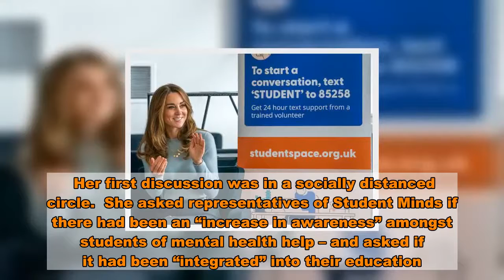Kate visits Derby University to see how students are coping with the pandemic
The Duchess of Cambridge visited the University of Derby to check up on students starting during the pandemic.  Kate Middleton donned a colourful mask to chat to freshers about how they have felt studying amid a national surge in coronavirus cases.  Husna Hanif and Laura Oliver, both 18, told the Duchess they had “kept busy” during lockdown – adding that it was “hard not seeing friends”.  She asked the pair if there was enough support at the university – to which Ms Oliver replied “there’s so much support”.  “That’s great to hear,” the Duchess said.   Later on Kate stood in a socially distanced circle after the rain eventually stopped to watch some of the women footballers on the university’s 4G pitch.  She asked students: "Is it really weird not being in lectures?”  One student said they were enjoying the change, but added it was “difficult not learning face-to-face”.  “You’re doing very well,” Kate replied.  Kate had travelled to the city to meet undergraduates to learn about how their mental health is being cared for on campus.  Her visit came as Universities UK, which represents 139 institutions including the University of Derby, published a new checklist to help universities support student wellbeing in the autumn term.   Universities are now supposed to ensure students have access to basic necessities during self-isolation, including food, laundry services, cleaning materials, bin bags, tissues and toilet rolls, the guide says.  A surge in coronavirus cases in recent weeks has led to thousands of students having to self-isolate in their halls at some universities, with some hanging signs out their windows saying they did not have food.  More than 50 universities in the UK have confirmed cases of coronavirus as students return to campus, with students self isolating at Manchester Metropolitan and Glasgow University.  Nearly 500 students and staff at Sheffield University have tested positive for Covid-19 since the start of term, and more than 750 students are self-isolating at Northumbria University after testing positive.  The National Union of Students (NUS) has warned that undergraduates ‘trapped in halls’ could exacerbate poor mental health issues.   Prime Minister Boris Johnson pledged to get university students back to their families for Christmas despite warnings that rates of infection in young adults were climbing steeply.  The duchess’s visit to the university’s main Kedleston Road site ties in with World Mental Health Day on Saturday.  She was briefed by Student Minds, the UK’s student mental health charity, on the national picture.  Her first discussion was in a socially distanced circle.  She asked representatives of Student Minds if there had been an “increase in awareness” amongst students of mental health help – and asked if it had been “integrated” into their education.  Kate also heard how Student Minds has created Student Space, a new resource created to support students during the pandemic, which offers information and d